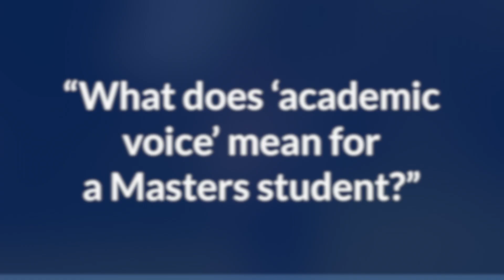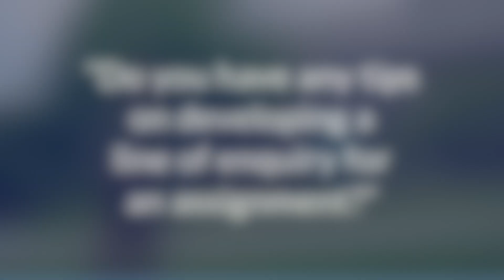Step Up to Masters: Developing your voice